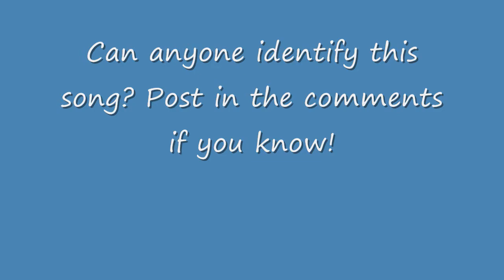ID THIS (Last ID This Video)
See the video title.